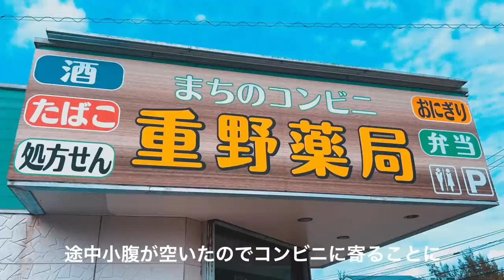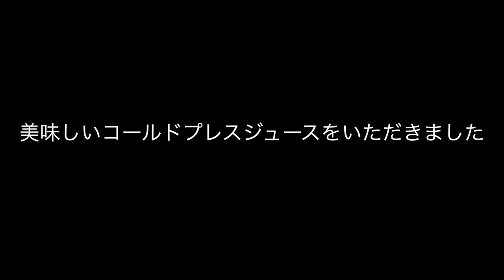【亜沙】遊郭慰安旅行〜奄美大島編〜メジャーデビュー１０周年企画！【ドキュメンタリー前編】ASA AMAMIOSHIMA TRIP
亜沙オフィシャルファンクラブ「遊郭」のファンクラブ旅行で奄美大島へ行ってきました！
メジャーデビュー１０周年本当にありがとうございます。

今回行われたファンクラブ旅行のドキュメンタリーの前編をYOUTUBEで公開します。

来れなかった方も少しでも雰囲気を楽しんでいただけたら。

後編はファンクラブ遊郭の方で限定公開致します。
ファンクラブ遊郭については亜沙オフィシャルWEBサイトから。